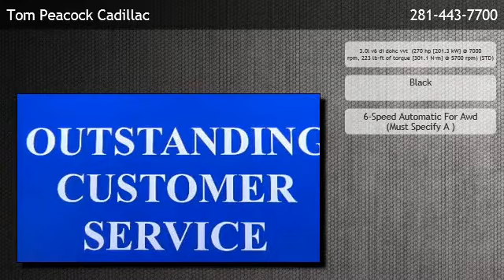2013 Cadillac CTS 3.0L V6 AWD Luxury - Louetta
is offering a 2013 Cadillac CTS 3.0L V6 AWD Luxury in Houston, TX.

Engine: 3.0l v6 di dohc vvt  (270 hp [201.3 kW] @ 7000 rpm, 223 lb-ft of torque [301.1 N-m] @ 5700 rpm) (STD)
Transmission: 6-Speed Automatic For Awd (Must Specify A )
Exterior Color: Black
Mileage: 4